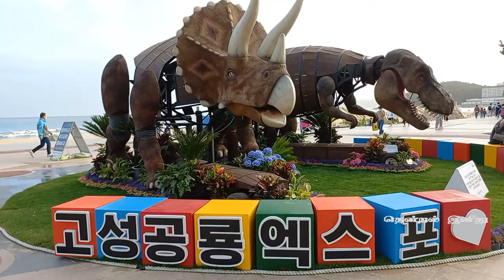Haeundae Beach Busan/South Korea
Haeundae Beach is the most famous beach in Busan and beloved throughout the country.

The white sand beach is about 1.5km long and 30~50m wide, contributing to the beautiful coastline of Busan. Every summer, locals and tourists alike flock to the beach for the perfect summer vacation.
At sunset, it is a mesmerizing sight when the sea, beach, and sky are painted in shades of red, orange, and yellow over the horizon.

During nighttime, fireworks, the sound of the waves, sea breezes, street lights, and lovely music from the solo or duet performances nearby complete a lovely and memorable day at Haeundae Beach.
During the daytime, groups of seagulls catch the potato chips thrown in the air by visitors, bringing delights and excitement all around.